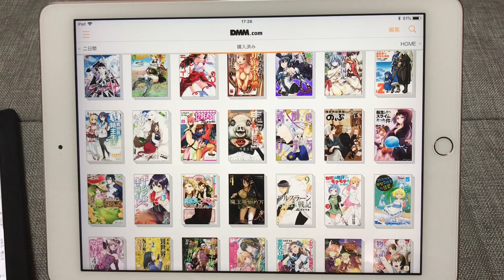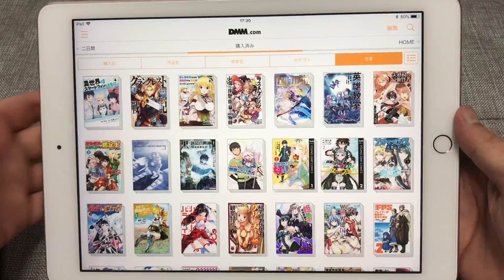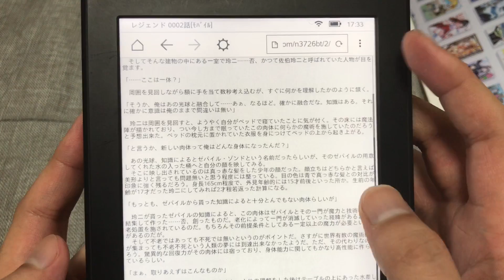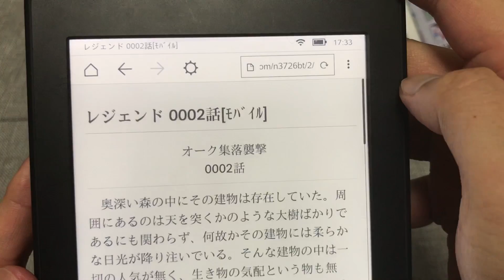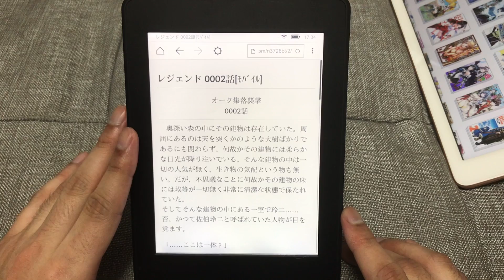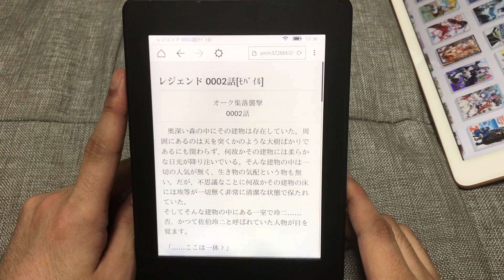小説家になろうにハマってKindle paperwhiteのブラウザー機能に着目してみた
DMM電子書籍（漫画）でハマって、小説家になろうと見始めたはいいけど・・・iPad2018年モデルで読み過ぎて目が痛い。そこで考えた目に少しでも優しいブラウザーで小説を読む方法をご紹介！！
電子書籍を読み過ぎて目が痛い方必見ですｗｗガジェット紹介など色々やっていますｗｗ

Kindle paperwhite（キンドルペーパーホワイト）

PSN
syatyousann